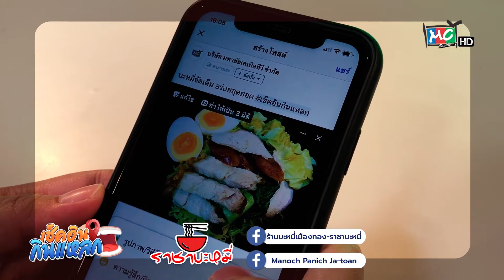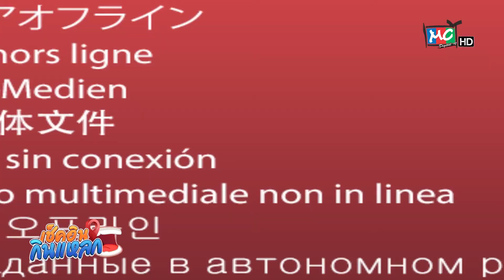เช็คอินกินแหลก EP 1 : "ราชาบะหมี่ เมืองทอง"